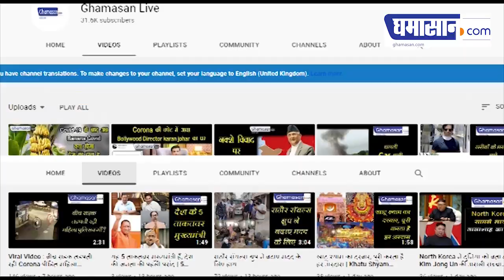बॉलीवुड में पैर पसार रहा Corona, Director Rajamouli हुए कोरोना Positive | Ghamasan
देश में coronavirus लगातार अपने पैर पसारता नजर आ रहा है bollywood पर भी कोरोना हावी होता नजर आ रहा है। महानायक Amitabh Bachchan, फेमस हीरोइन Rekha सुपरस्टार Anupam Kher के बाद अब Bahubali के जनक Rajamouli भी कोरोना पॉजिटिव पाए गए हैं।

Director Ss Rajamouli के साथ उनके परिवार के सदस्य भी कोरोना पॉजिटिव है इस बात की जानकारी राजामौली ने खुद tweet करके दी है।